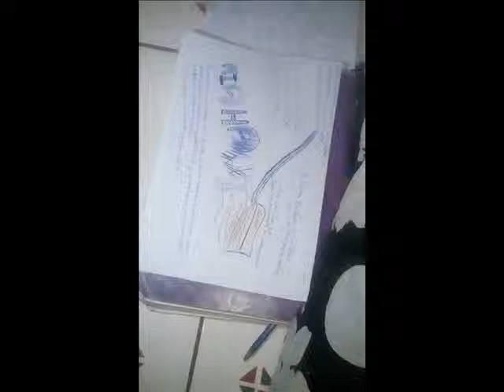on y est